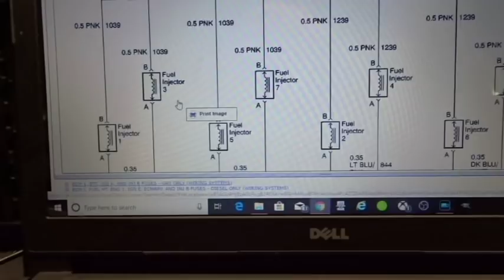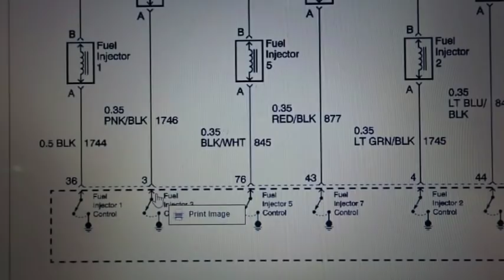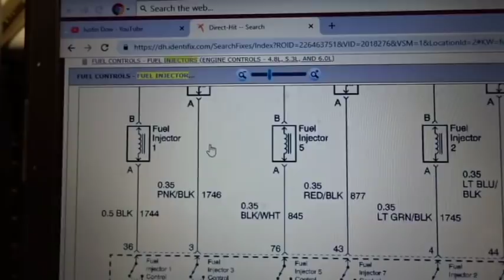MULTI CYLINDER MISFIRE // IS THE PCM DRIVER BAD??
2002 CHEVY SILVERADO 4.8 LITER

CODES: P0300,P0172,P0175,P0327,P0332,&P01133

AARON AND HIS MOTHER HAD REPLACED HIS KNOCK SENSORS, 4 FUEL INJECTOR WIRES, AND HIS FUEL PRESSURE REGULATOR HOPING THAT WOULD FIX THE ISSUE. THE WIRES TO THE FUEL INJECTORS WERE EITHER POORLY CONNECTED OR NOT CONNECTED AT ALL. I FIXED THE WIRES AND RETESTED WITH THE SNAP-ON SOLUS EDGE. STILL HAVE AN ISSUE ON MULTIPLE CYLINDERS. SO I WENT AFTER NUMBER 3. DID I DO THIS CORRECTLY. IS IT A BAD PCM DRIVER ISSUES. LET ME KNOW DOWN IN THE COMMENTS. THANKS AS ALWAYS FOR WATCHING.